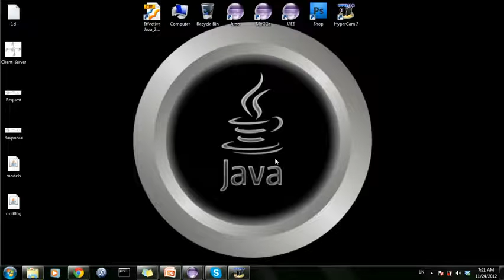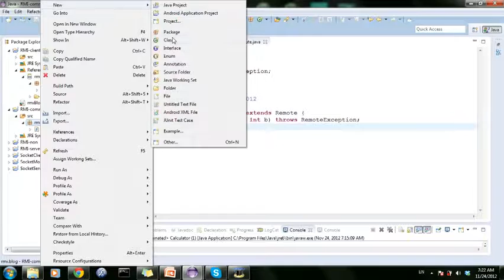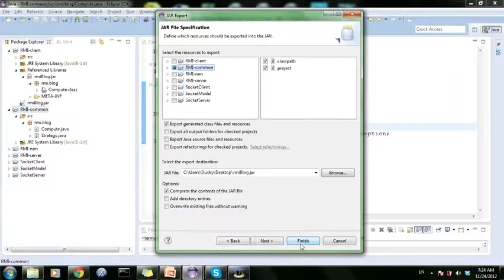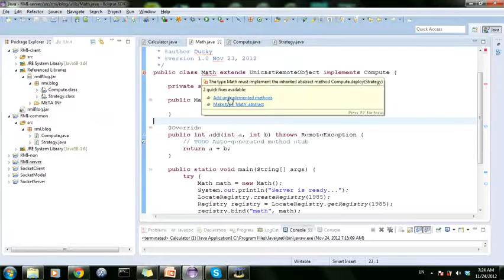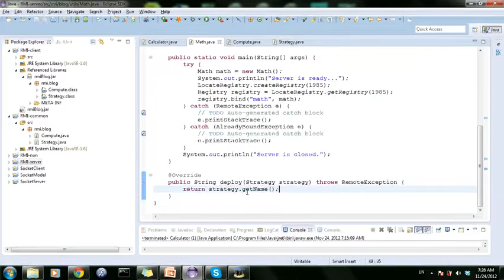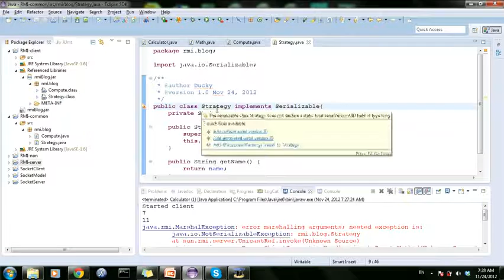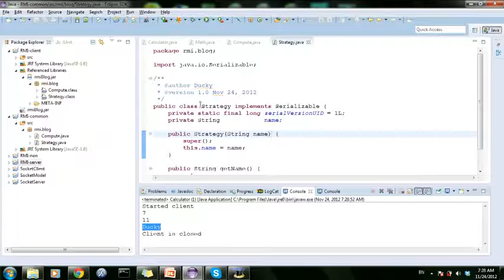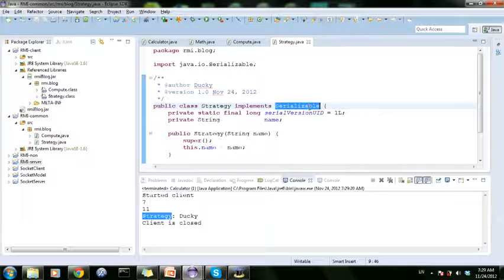Network programming 11 RMI & Serializable YouTube